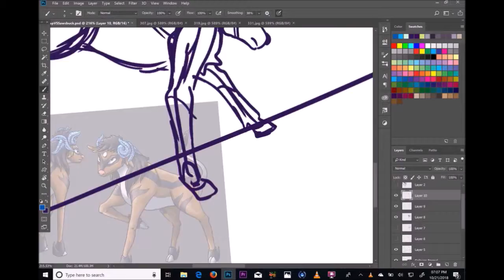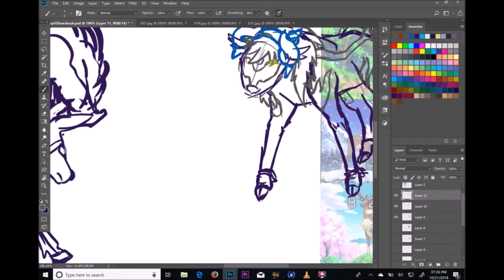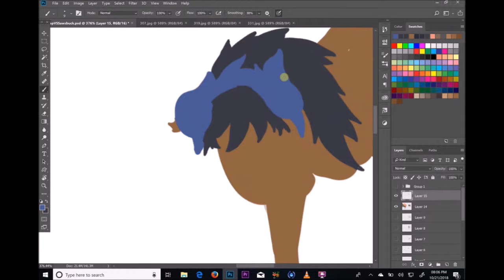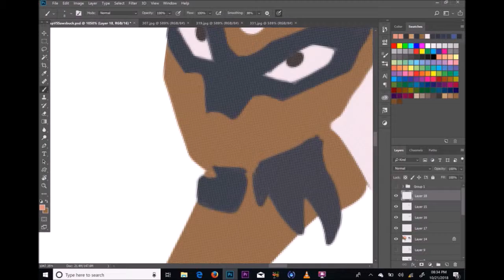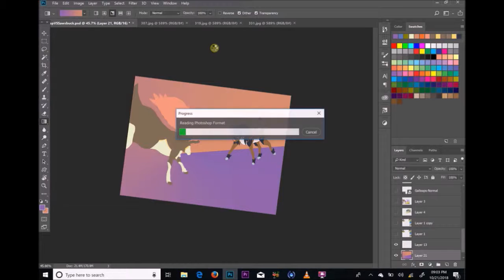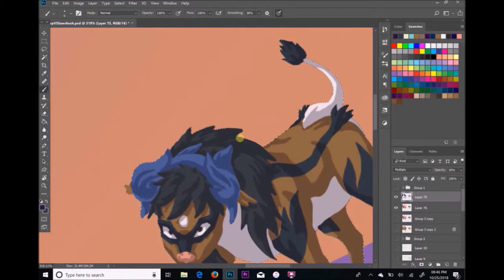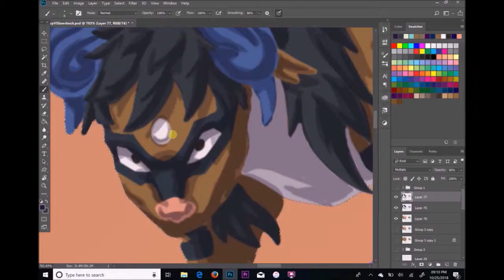Galleap Vs Sawsbuck Part 1 [Speedpaint]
Speedpaint recording of my original creature Galleap meeting the official Pokemon Sawsbuck.

. For Tumbr please reblog it from here: Scionstorm.tumblr.com .